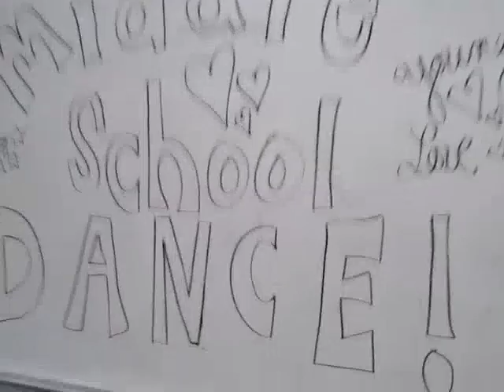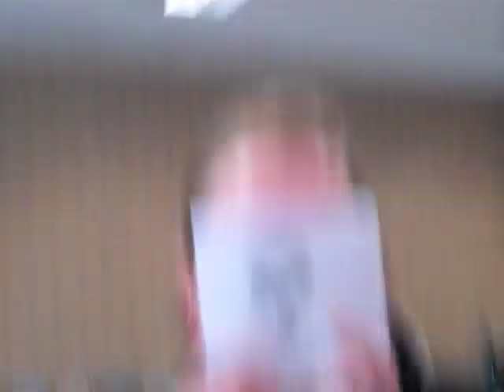Senior Year Semester 2